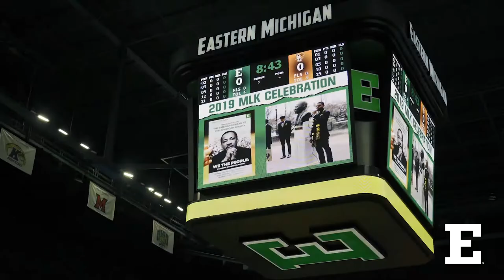2019 Martin Luther King, Jr. Celebration at EMU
The week-long Martin Luther King, Jr. celebration at Eastern Michigan University kicked off on Thursday, January 17, 2019 with the Commemorative March, followed by a number of other events including the annual Day of Service, President's Luncheon, Keynote Address and more. See all of the highlight's from the week in this recap video.